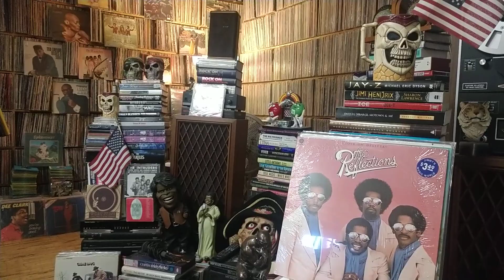Lee Williams and Cymbals-Please Say It Isn't So